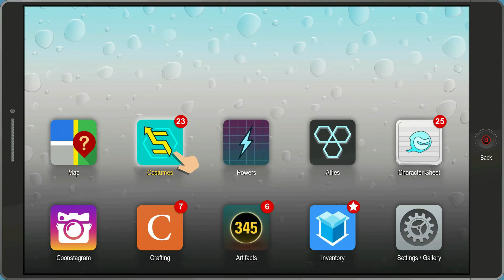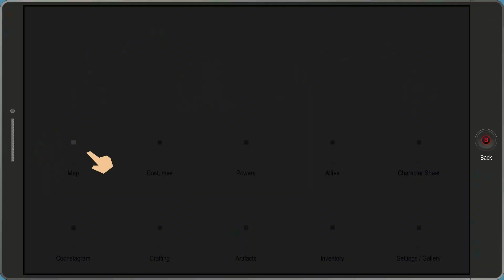We Gotta Raid the Cops | South Park TFBW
Your New?